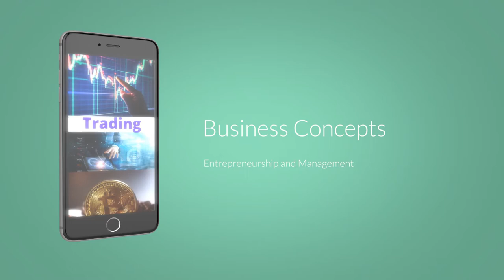Playing with the virtual Beth Harmon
For this video, we will be playing with the virtual Beth Harmon.

THIS CHANNEL

Stock Market Videos:

Videos on Stocks are founded on Value Investing and Fundamentals, using the Value Growth Perspective of Warren Buffett, and the Margin of Safety principles of Benjamin Graham.    Peter Lynch and William O'Neil have also been major influences.  Instead of stock picking, these videos focus on companies and portfolio management.    We do not buy it and then sell it tomorrow.   As much as possible, we don't trade; rather, we invest for the long haul.   We use economic indicators to view things from a grander perspective.   We use technical analysis to check the "when" part of buying, though it is a small percentage of investment.   Of stocks, my favorite holding period is forever.   Wherefore, we only buy those companies within our circle of competence, and those with sound management and integrity.    Count in the economic moat and we're ready to go.    The Buffett clone is almost complete.

100 MEANINGFUL DAYS

100 Meaningful Days was a self-imposed challenge I did back in 2013 for the OTHER social media platform, where I wrote insights for 100 straight days.   After many "100 days", it became "365 days".  It is actually reminiscent of "A Thought A Day", and like books, my mom used to buy for me as a young boy.    I literally grew up reading one insight at least a day.  When I started "preaching" for my little soldiers in the Legion of Mary (before, when I was still a good guy), I had to prepare "meaningful stories" for "my kids" every week.    Some of those stories I still teach my students.  Some I have quite forgotten.    It's a modern version of 1000 Arabian Nights I guess.

found here